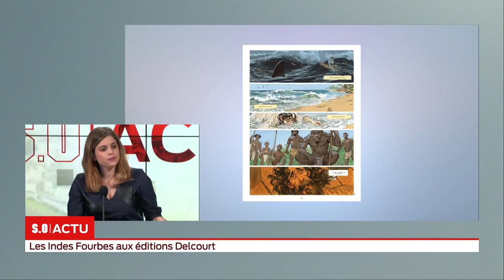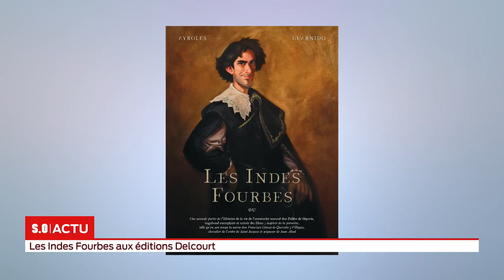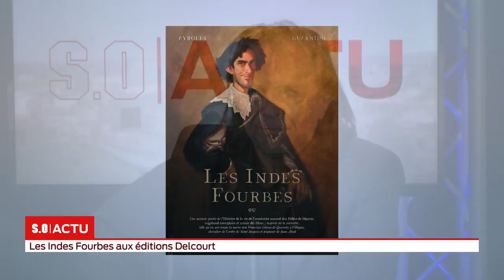Le journal du 18h30 vendredi 18 octobre